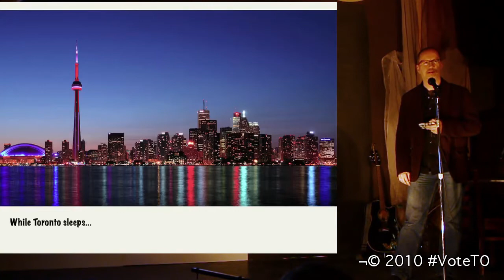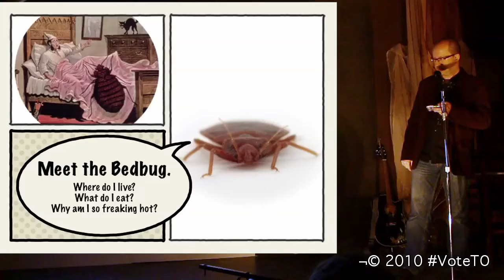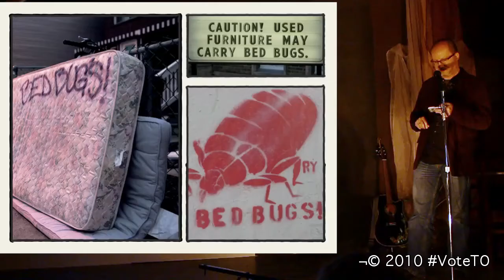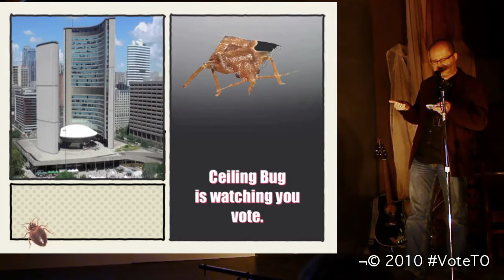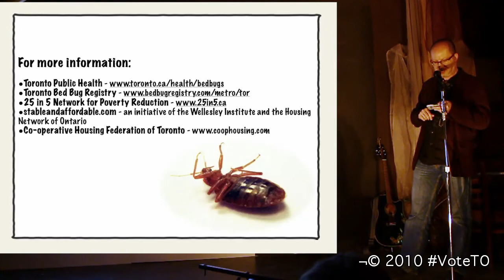When Bed Bugs Attack (a voteTOin416 presentation)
An Ignite-style presentation on Bed Bugs and politics in Toronto by David Demchuk He is introduced by Jane Farrow, the event's host.

Ugly, bloodthirsty and obnoxious, the all-but-extinct bedbug has taken Toronto by storm. Toronto Public Health investigated nearly 1500 cases in 2008, up from just 150 cases in 2006. Bedbug treatment and prevention is a hot potato that has been passed all over city hall up to Queen's Park and back again. Can the city's current bedbug strategy be sustained? Can Toronto compel the province to get involved with funding for treatment and education? And how can any bedbug strategy work without an effective tandem strategy on poverty and affordable housing?